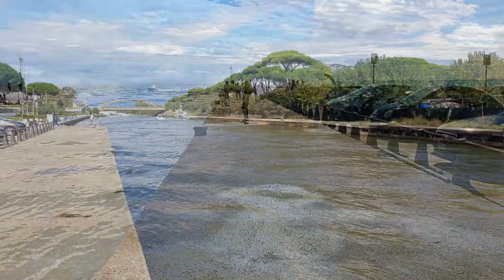Terracina, Italy 2021